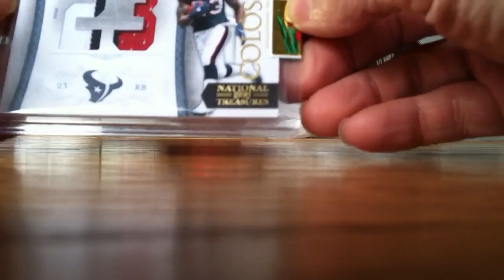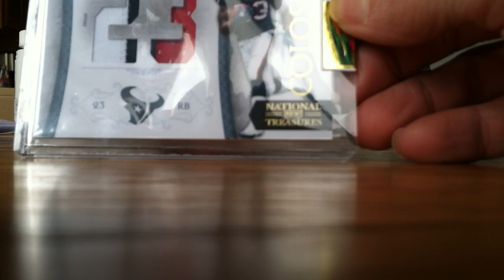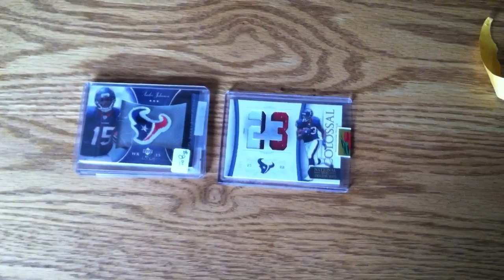Mail Day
Watch as I open a mail day of national treasures colossal prime patch of Arian Foster rd 3 out of 25. Also a upper deck 2003 NFL sweet spot classics of Andre Johnson.